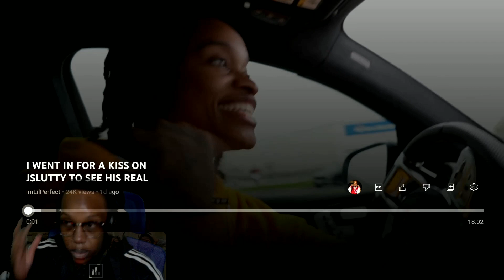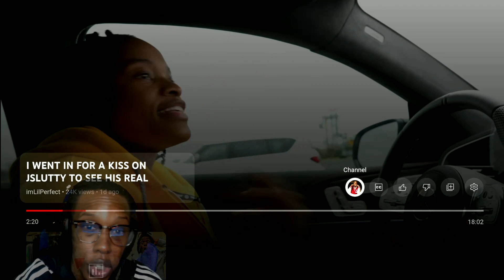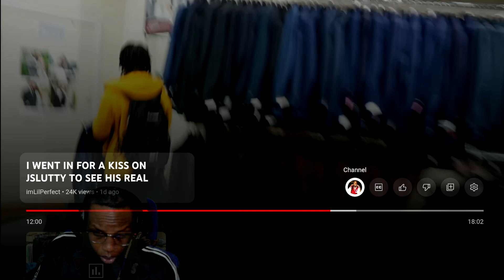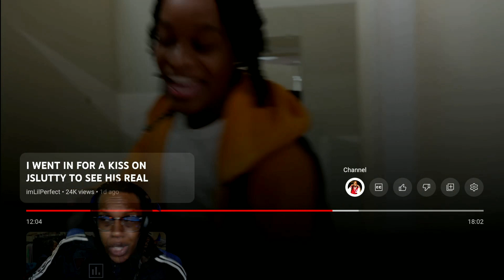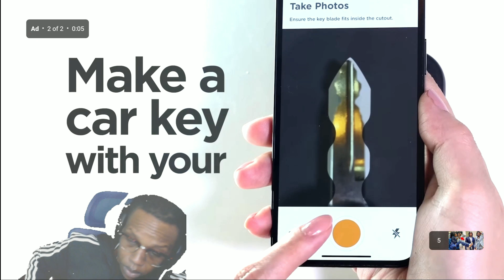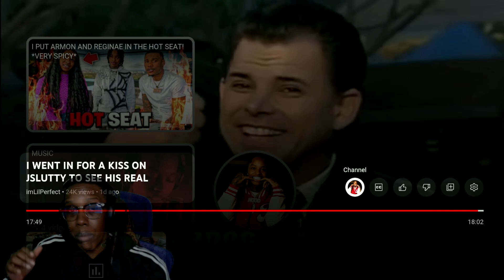SheGotGame Tv Reacts imLilPerfect N Jslutty Get Fitted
get tailored for suits